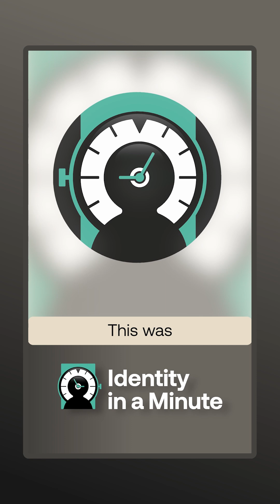What is Authentication? 🆔⌛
Discover how authentication verifies your identity, granting you secure access to your online accounts.

Identity in a Minute is a series of short videos designed to educate developers on all things authorization and authentication. Enhance your understanding of tokens, FIDO, passwordless, MFA, WebAuthn, OIDC and more.